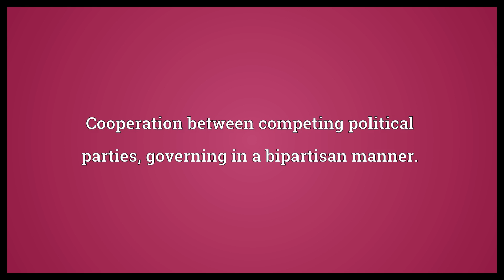Bipartisanship Meaning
Video shows what bipartisanship means. Cooperation between competing political parties, governing in a bipartisan manner..  Bipartisanship Meaning. How to pronounce, definition audio dictionary. How to say bipartisanship. Powered by MaryTTS, Wiktionary